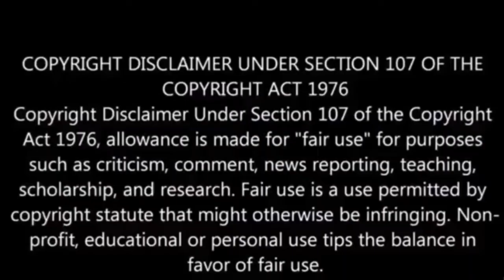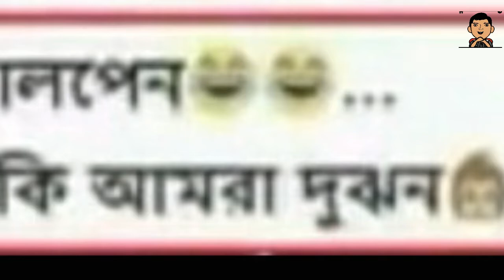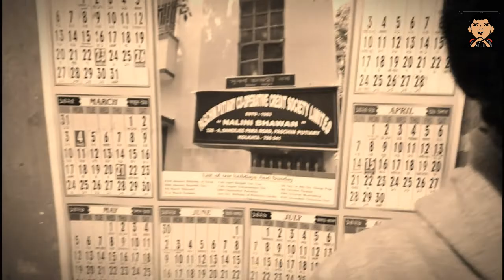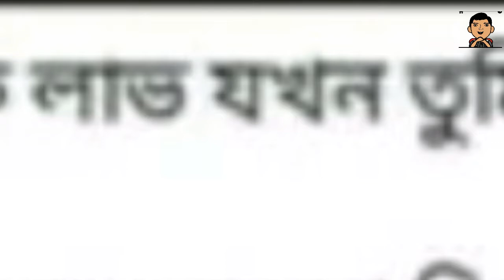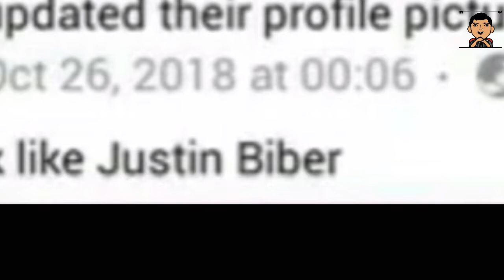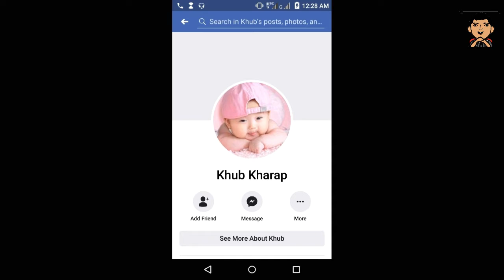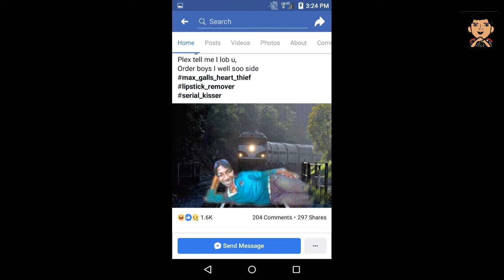Facebook er odvutt edit photos..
Just for fun.
Video editing by Santanu Dutta from ss vines